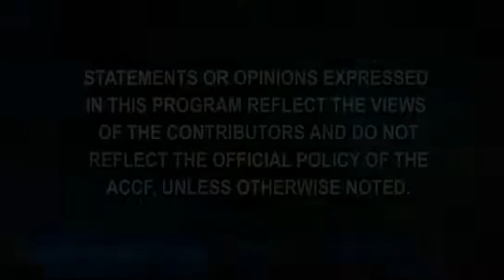AHA 2010 | Meeting Highlights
Drs. Randy Martin, Christopher Cannon, Deepak Bhatt and Tony DeMaria analyze two LBCTs presented Wed: Symplicity HTN-2 and DEFINE, and discuss overall meeting highlights.